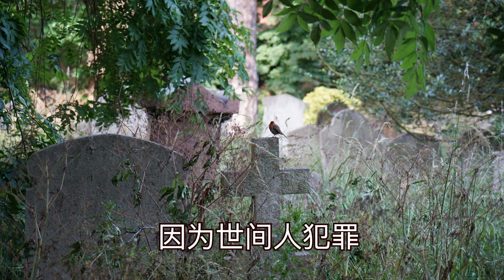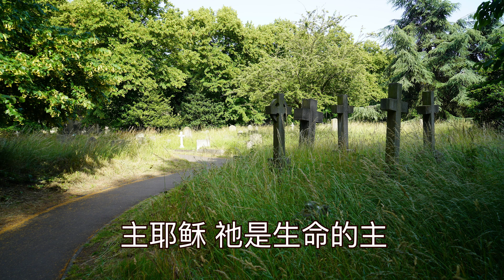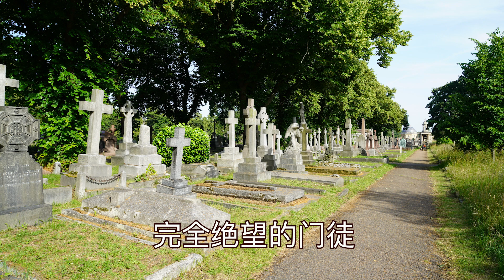主复活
闽南语综合聚会唱诗赞美救主耶稣基督复活
1  主复活由墓起
2   我今实在免再伤悲
3  交战明白  苦难皆息
4   哈利路亚主有复活
5    主复活 从今以后
6    主活